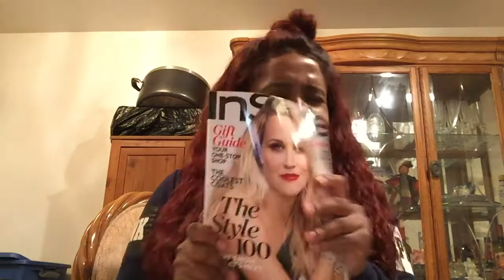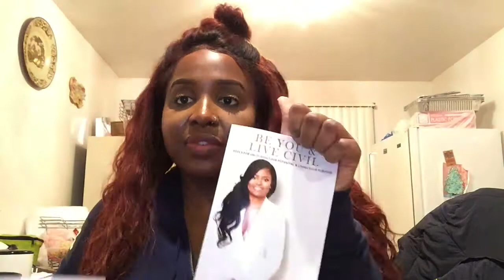I am PREGNANT and my BABY IS OVERDUE| VLOGMAS 3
(PLEASE BESTFRIENDS TAKE THIS! IT WILL REALLY HELP ME ALOT)

Hello Best friends I hope you all are having a great day!

Uber: crystaln56